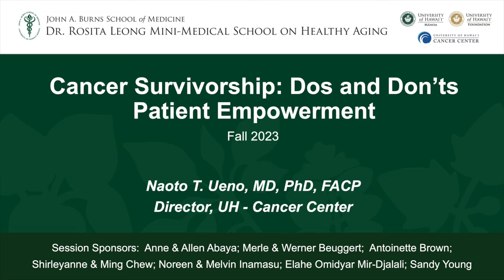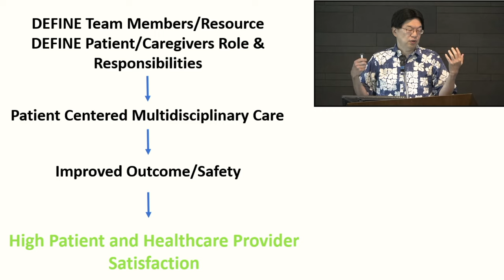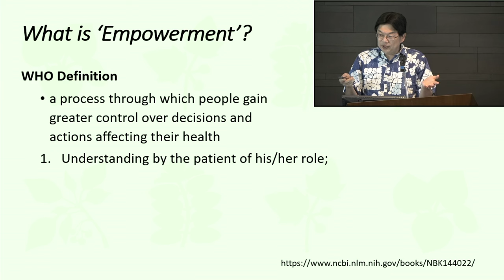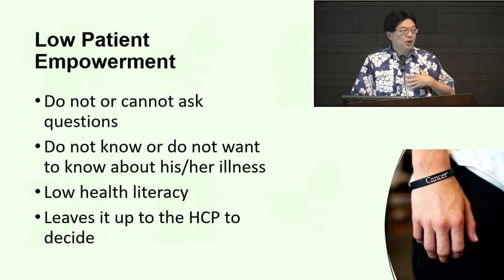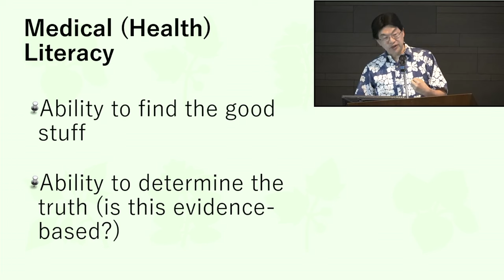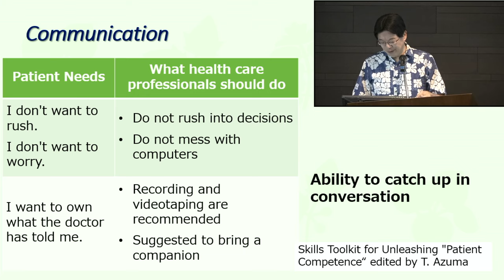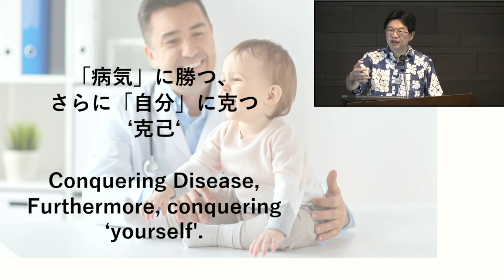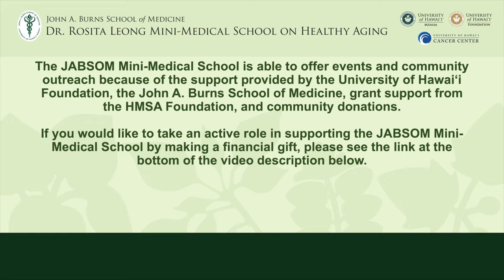Cancer Survivorship - Dos and Don’ts by Naoto T. Ueno, MD, PhD, FACP. (Fall 2023)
Director, UH - Cancer Center

The JABSOM Mini-Medical School is able to offer events and community outreach because of the support provided by the University of Hawai‘i Foundation, the John A. Burns School of Medicine, grant support from HMSA Foundation, and community donations.